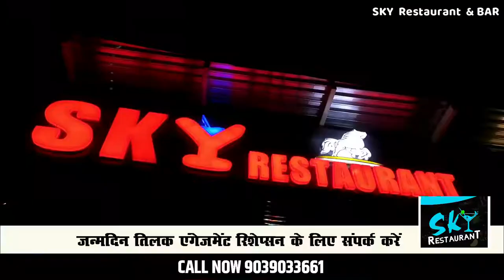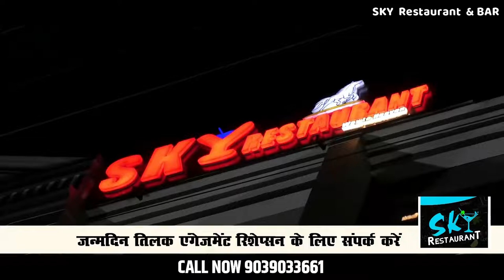🔻रीवा-आयुर्वेदिक कॉलेज के छात्र-छात्राओं के आंदोलन के बीच देखिये प्राचार्य ने क्या नोटिस भेजा